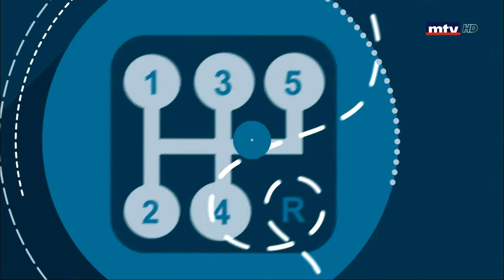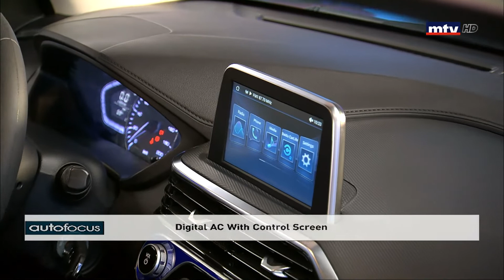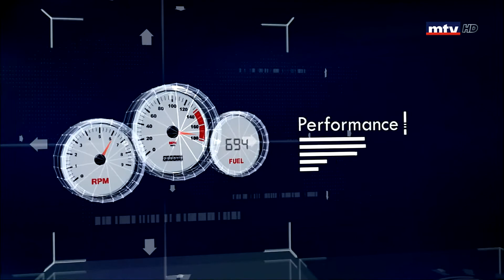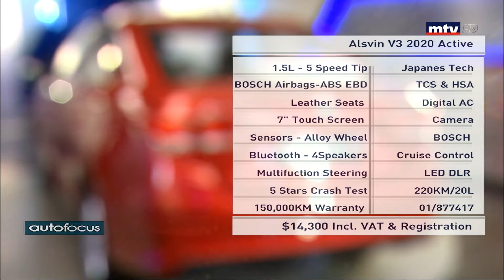Auto Focus - 05/12/2019 - Alsvin V3 2020 Active